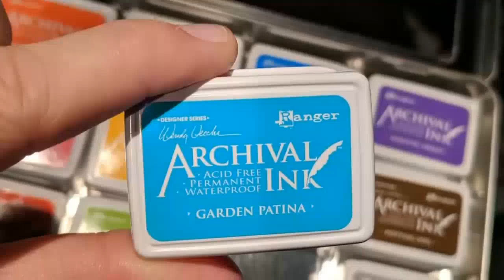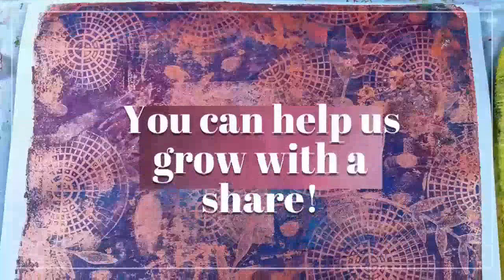PanPastel Adventure - Snowy Mountains DAY 4 (final) - Live Stream REPLAY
This is a replay from my Twitch daily live stream. I hope you enjoy this. I will be uploading each part here to YouTube 2 days after it airs.
If you like to watch live streams, consider joining us Monday - Friday at 10 am EASTERN

for more news and info -- Watch live